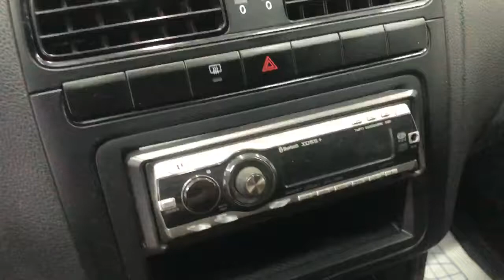Volkswagen Polo '2012